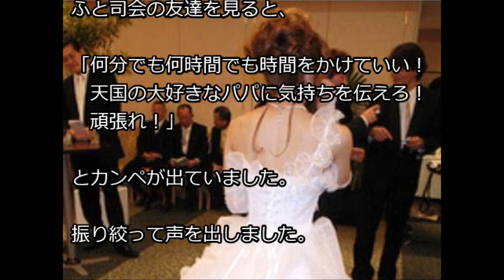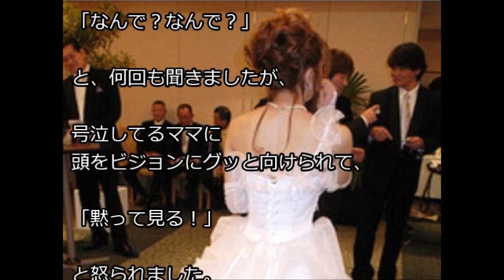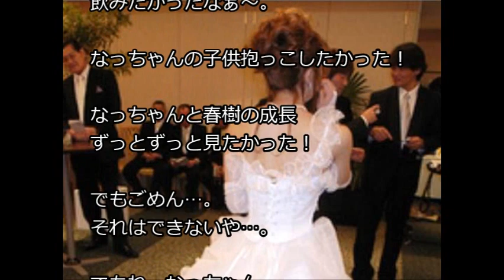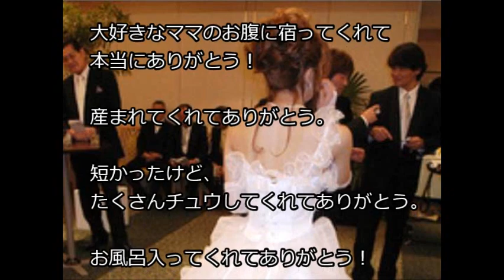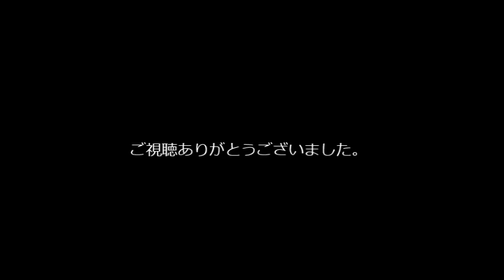【涙腺崩壊】パパ、ありがとう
亡き父親が、娘の結婚式で起こしたサプライズとは・・・

音楽引用：
HURT RECORD